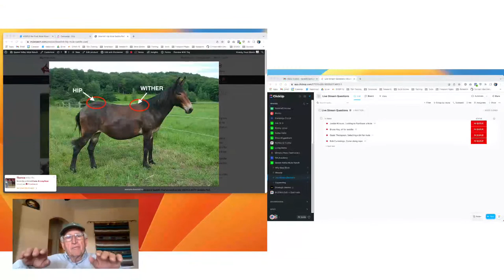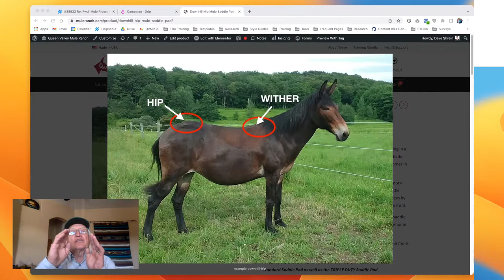Ground Tie, Saddle Care, & Mule Feed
In this episode, Steve Edwards, owner of Queen Valley Mule Ranch in Queen Valley, Arizona talks about How Does Downhill Hip Pad Make Mule Comfortable, Thoughts on a Longer Cinch, Do Mules Need Equine Companionship, Train a Llama with a Come-A-Long Rope, and a Whole Lot More!

0:00 Welcome to Ask Steve
8:52 How Does Downhill Hip Pad Make Mule Comfortable
21:40 Train 18-Month-Old Muile to Stand Still
28:37 Thoughts on a Longer Cinch
36:45 Ground Tie
39:08 Mule Rider’s Martingale & Double Twisted Wire Snaffle Bit
45:35 Use Come-A-Long Rope on Young Belgian Fillies
47:02 Tips for Buying a Mule
52:19 Saddle Care
58:06 Do Mules Need Equine Companionship
1:03:03 Mule Feed
1:06:40 Synthetic Tack Care
1:08:13 Train a Llama with a Come-A-Long Rope
1:09:51 Trail Riding Bit Sizes & When Will They be in Stock